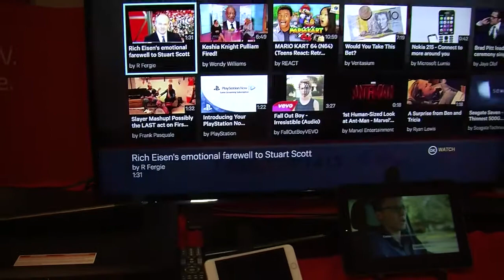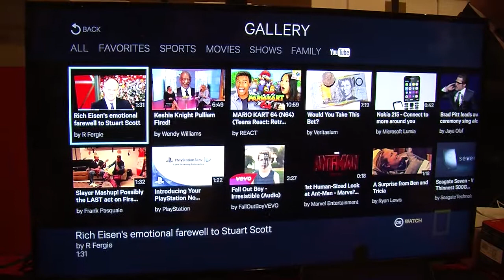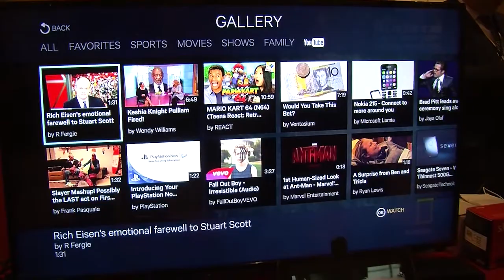Slingbox Product Lineup Demo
At CES 2015, Slingbox offers an overview of its latest products to bring your home TV with you anywhere you go in this exclusive interview and demo.